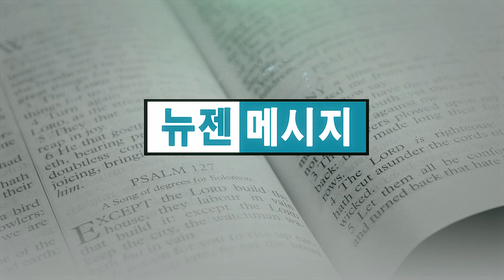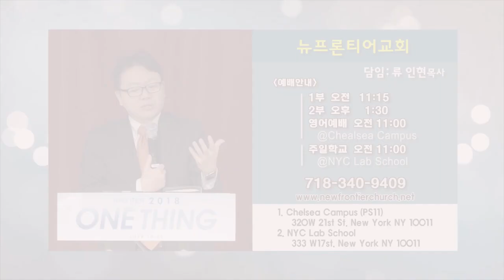끝날 때까지 끝난 게 아니다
위대한 구원(2)
끝날 때까지 끝난 게 아니다 / 히브리서 6:1-6
류인현 목사 / 뉴프론티어교회